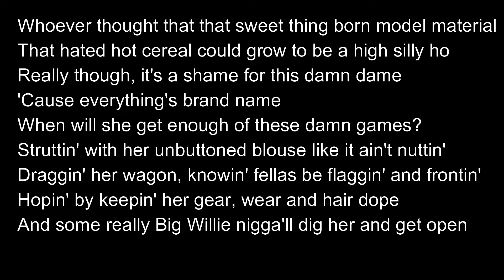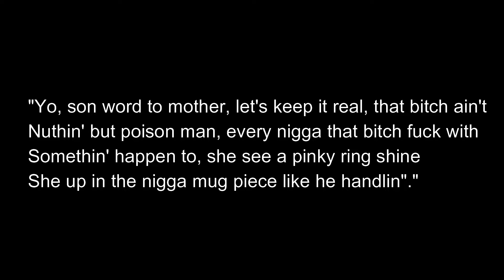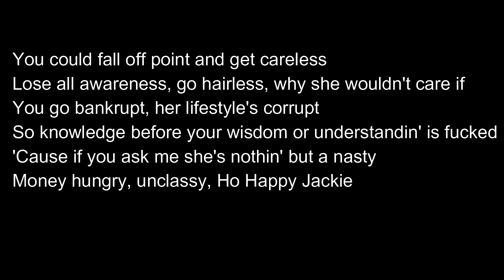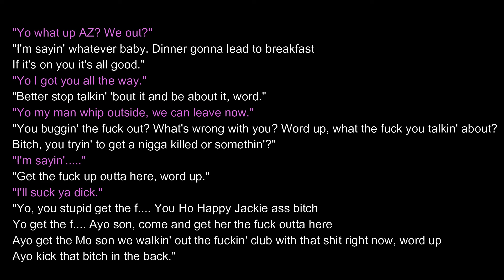AZ - Ho Happy Jackie - Lyrics on screen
Ho Happy Jackie from AZ's Doe or Die album. Sick wordplay.